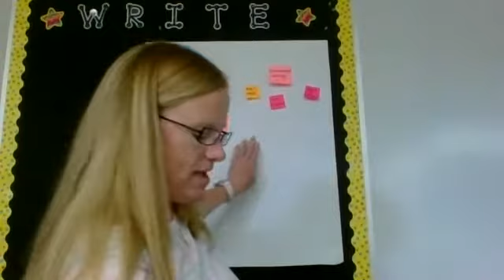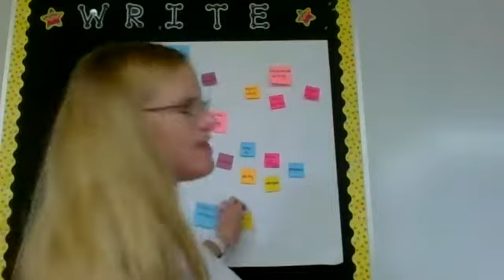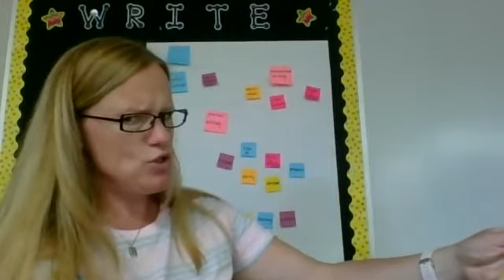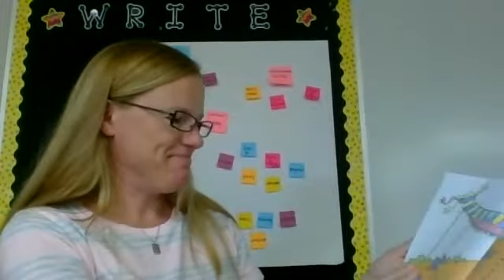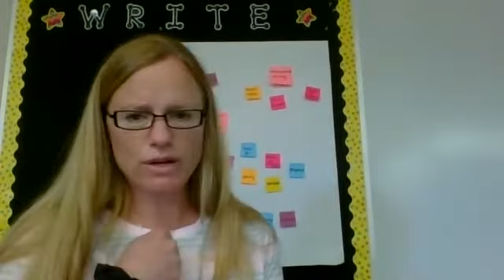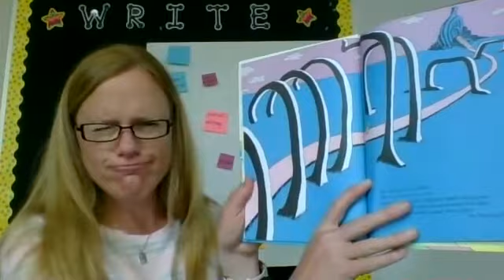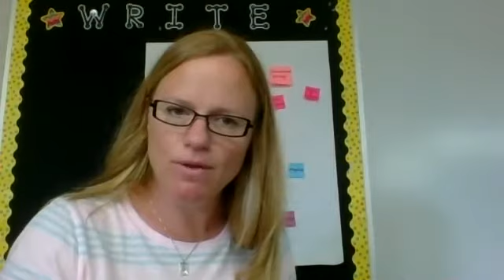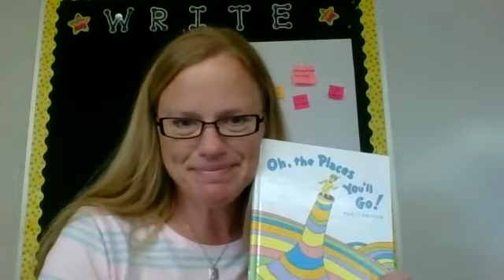Final Writing Video!